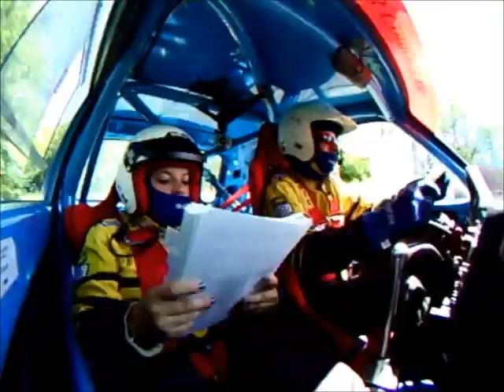Rallye mont blanc historique 2012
ouverture du rallye du mont blanc historique en 104ZS ex F2011